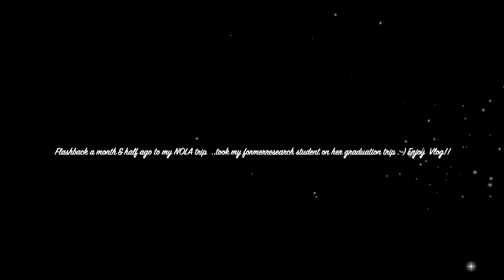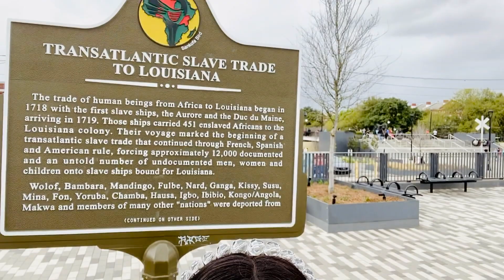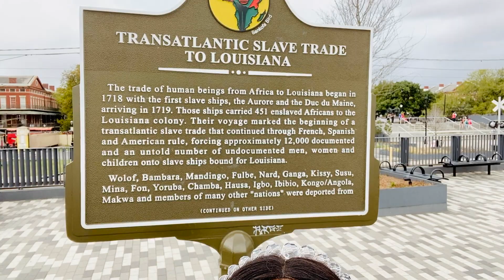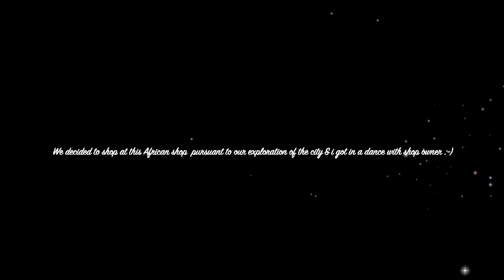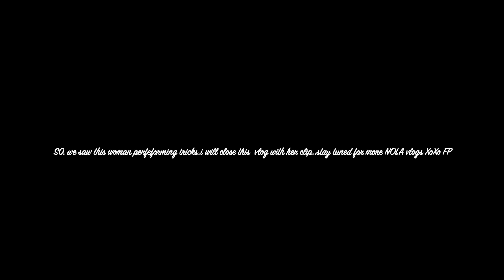How to Style |Fashion Haul| Latex| Leather high boots|NOLA Travel|Fashion 2020|Fashionista Professor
NOTE: As I practice my social distancing and continue to work from home, it helps that I can break up the Cabin Fever when I take a break by vlogging or editing. This particular vlog was taped about 6-7 weeks ago when i was in New Orleans :-)  Our Hotel there was like a Slice of Paradise!!! now have the oppotunity to edit it  🙂

NOTE: I hope everyone is keeping safe and practicing Social distancing. As a former Epidemiologist , i cant overemphasize how important that is for the leveling of the outbreak , even if you feel good. Stay Safe you all 😘😘😘😘 FP

I ordered these outfits from Akira  as part of my spring fall  2020 shopping haul . These outfits are fabulous for warm spring 2020 weather as well as would look fabulous for fall  when worn with a fur or down coat and thigh high bots.   Enjoy the vlog!!
Outfits worn in the Vlog in Order of appearance

Rhinestone trim Sunglasses  glasses from my collection
1) Black custom Rhinestone jacket sz S custom made
black Akira Jumpsuit XS . Sold out
Designer Yhoji Yamamoto Black Leather  high boots ..From my closet
Rhinestone headband, sunglasses  from my closet

2) Akira WILL ALWAYS LOVE YOU ZIPPER JUMPSUIT (latex blend) S $49.99 ..